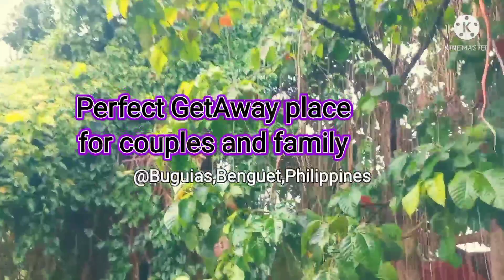Perfect GetAway for couples and for family , Valentines day bonding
Perfect getAway hotspring for couples and for family..
our valentines day bonding